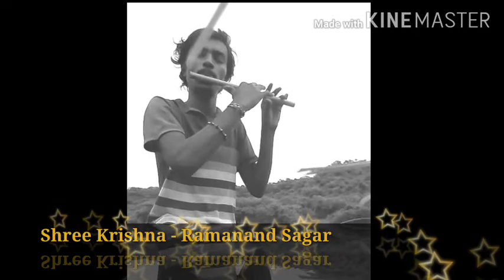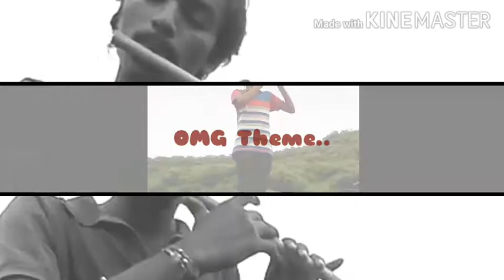Krishna Flute | Top 3 amazing tunes on flute | Mahabharat | OMG | Shree Krishna by RG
My first Flute cover on my channel.
I hope u will love these 3 amazing and popular melodious on homemade pvc flute. 🤗🤗
My Birthday gift to all of my followers.

Mahabharat Star Plus
Shree Krishna- Ramanand Sagar
Oh My God (OMG) Them

To have more Flute videos, pls look at...